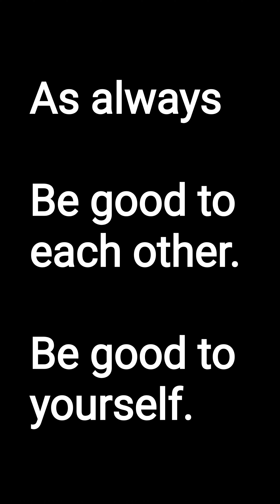Hey Birchouse #11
What is Birchouse favorite time period to make goods from? Well why are you reading this? Go watch the video and find out.